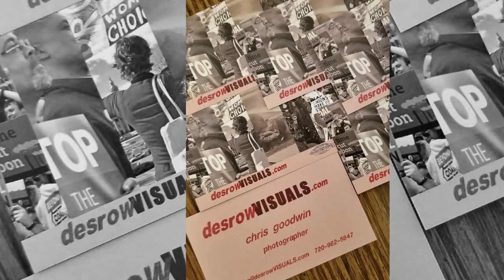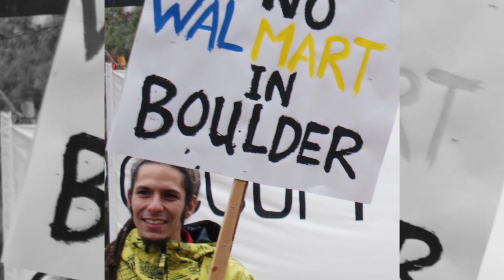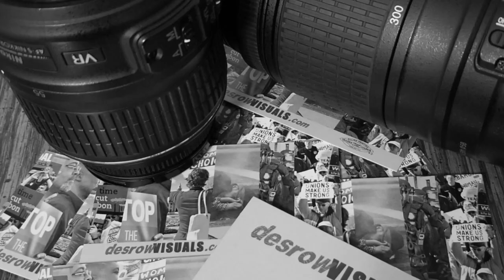desrowVISUALS - Faces of Protest Pt3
Highlights from desrowVISUALS.com, featuring images of social movements, protest, political action and dissent from documentary photographer Chris Goodwin